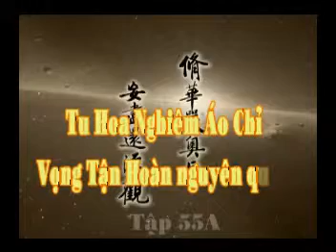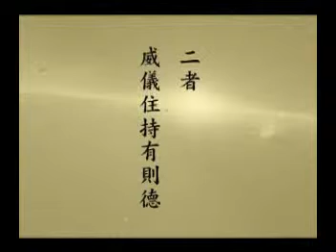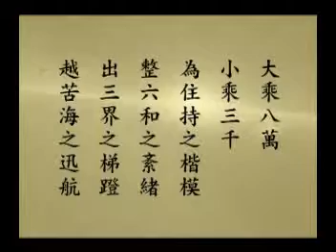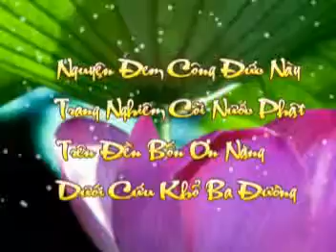Tập 055A/108B: Tu Hoa Nghiêm Áo Chỉ Vọng Tận Hoàn Nguyên Quán.mpg - Tịnh Không Lão Pháp sư chủ giảng